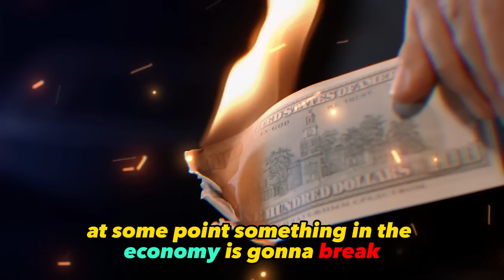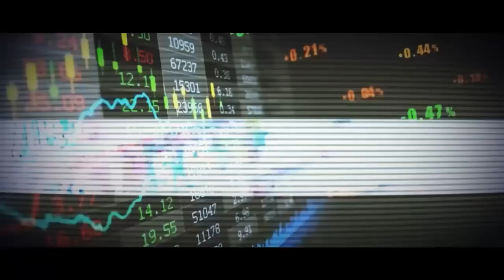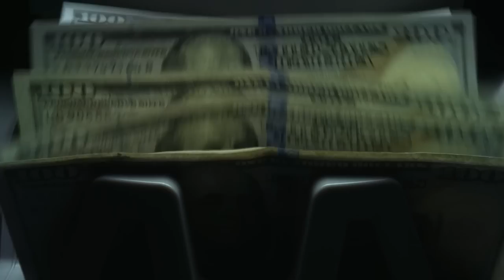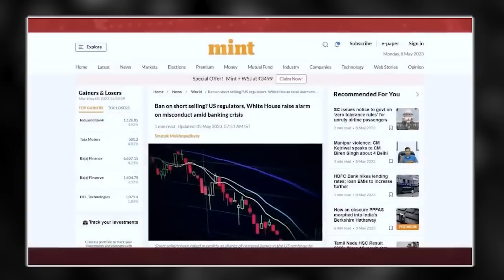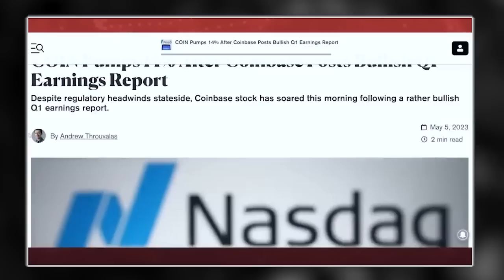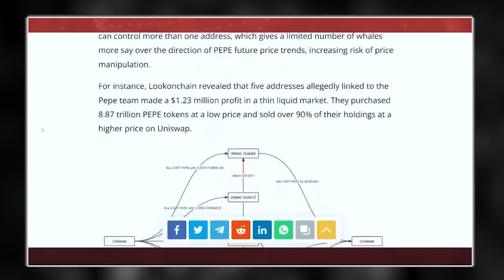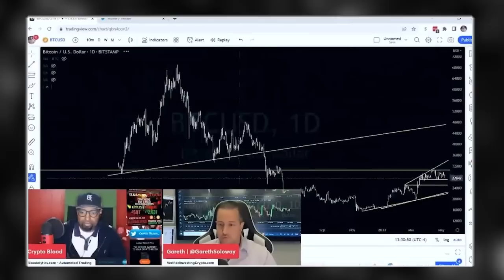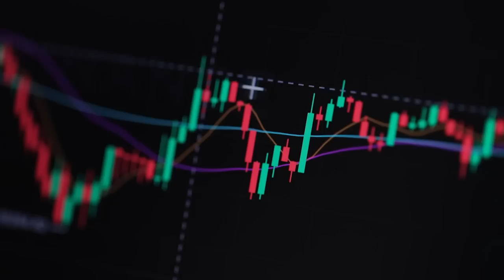Prepare! Another Massive Bull Back Is Coming | Gareth Soloway New Prediction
Prepare! Another Massive Bull Back Is Coming | Gareth Soloway's New Prediction